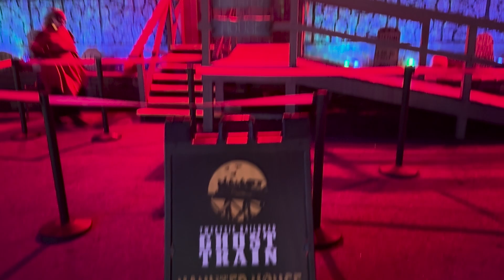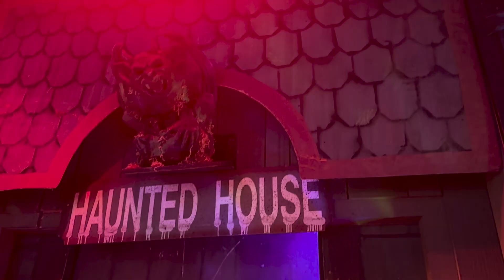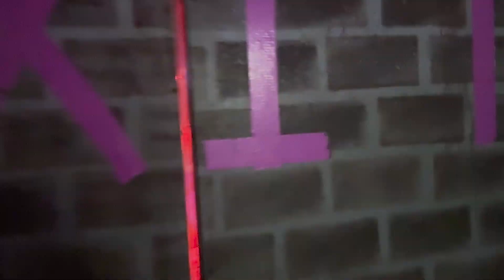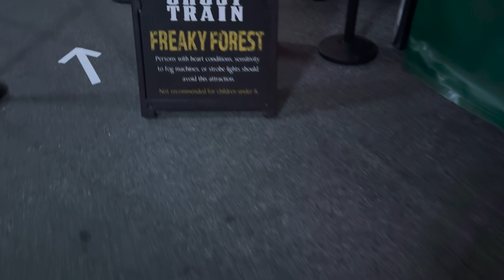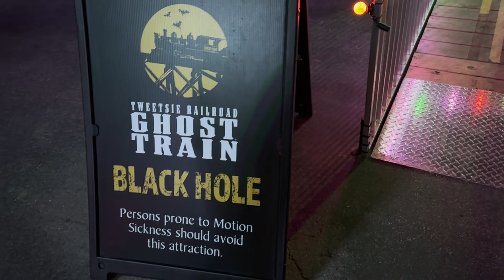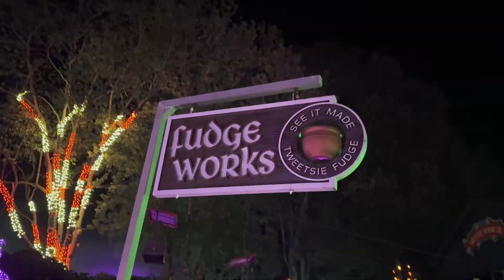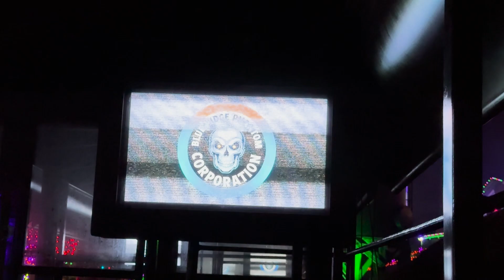Ghoulish Fun at Tweetsie Railroad Ghost Train Opening Weekend!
The Ghost Train is BACK at Tweetsie Railroad! Join us for a creepy Halloween evening, traveling through the haunted house, the freaky forest, and a monstrous train ride through the dark mountains. If you love “Spooky Season” and family-friendly Halloween fun, this is the perfect event for you!